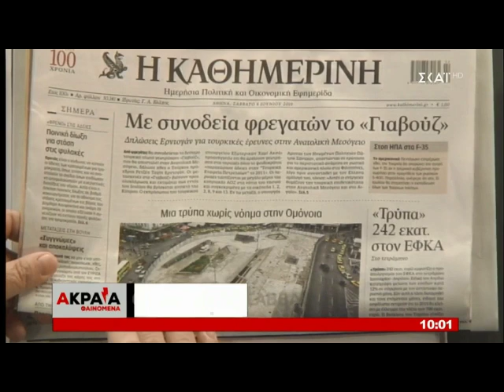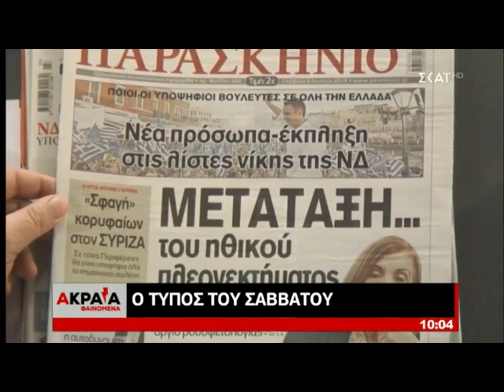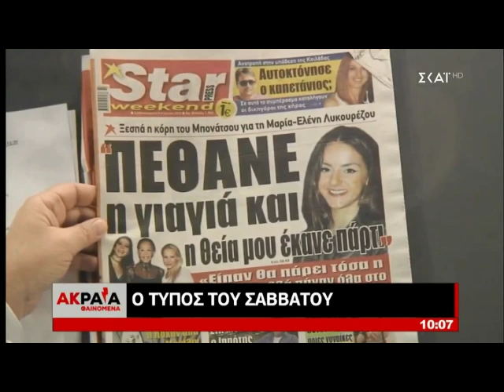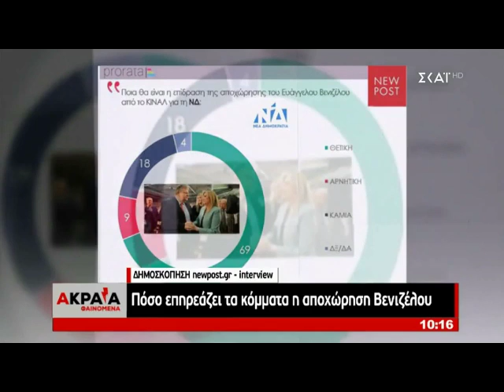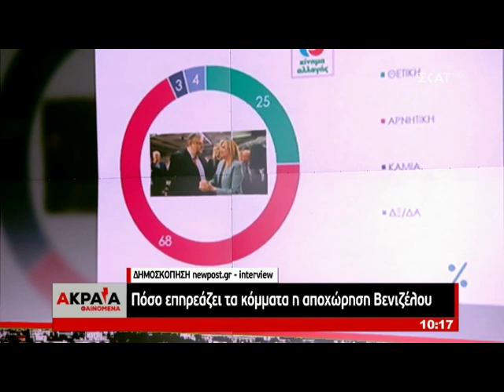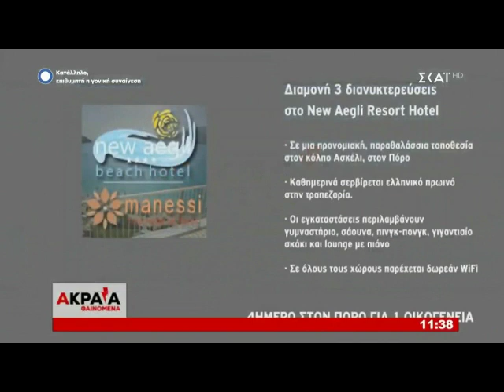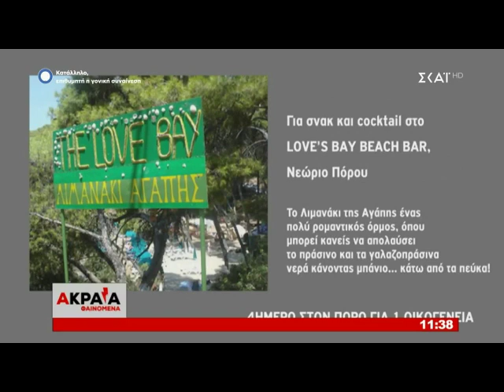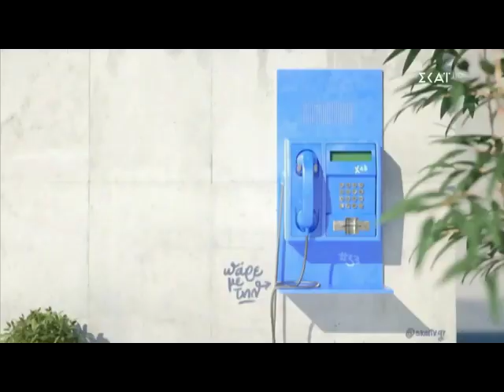Newpost.gr - «Ακραία Φαινόμενα»: Η εκπομπή του Σαββάτου 8/6/2019